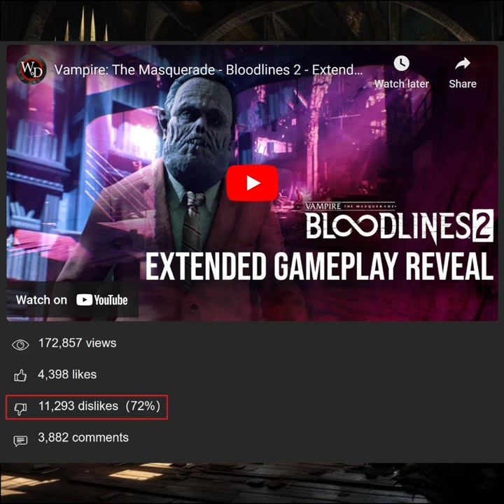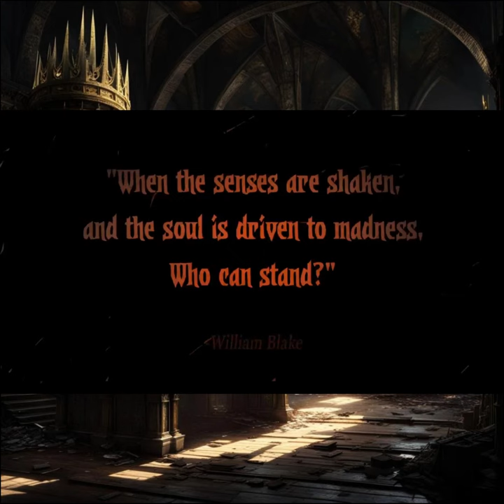Five World of Darkness Games We Will (Probably) Never See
The World of Darkness and video games have a sketchy relationship, in a Scott Pilgrim vs. the Evil Exes kind of way. But I believe that the curse can be broken. And not with Visual Novels. The sh*t mic returns from torpor!

00:42 Mummy the Resurrection
02:53 Dark Ages: Inquisitor
06:19 Wraith: the Oblivion
09:17 Changeling: the Dreaming
12:14 Werewolf: the Apocalypse